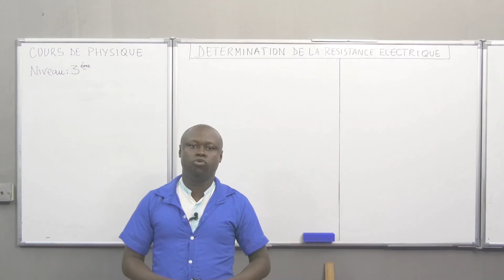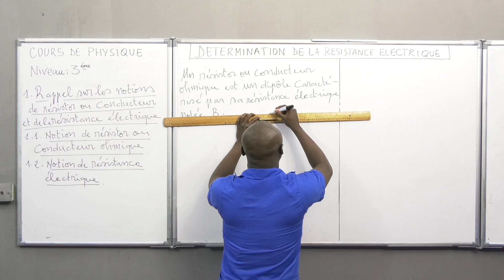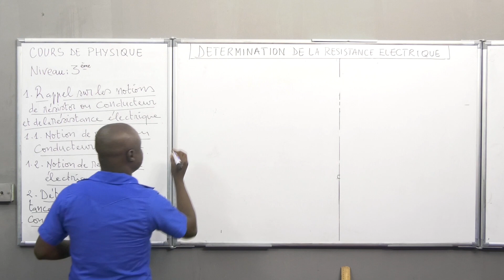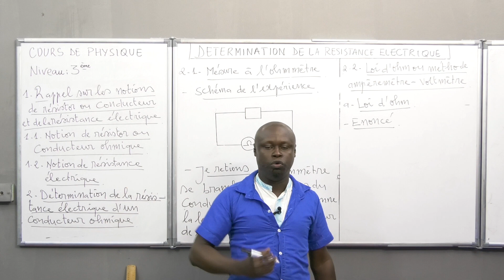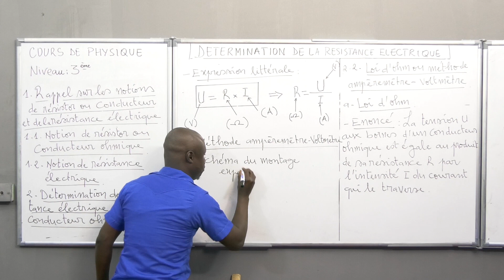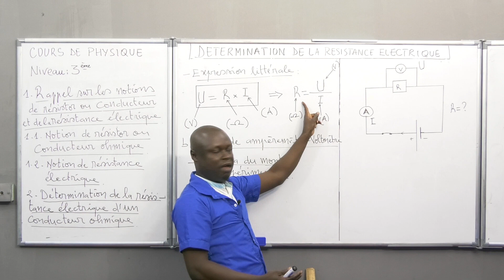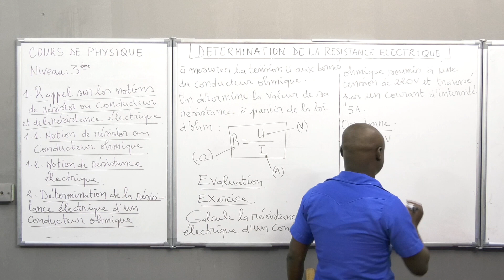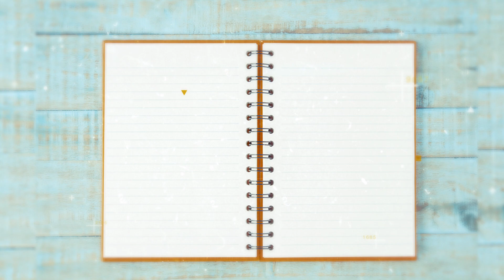Cours de Physique - Détermination de la Resistance Electrique I - Niveau 3ème